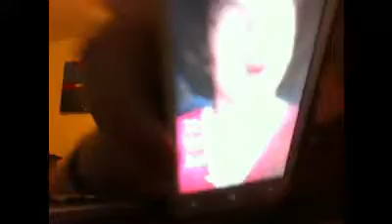hello guys, lets talk...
just do what u gotta do, and thanks for everything and all the suppot so just watch this...